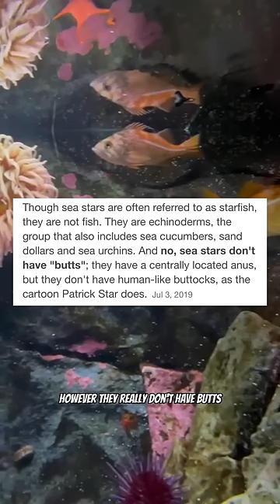THIS MOVIE NEVER EXISTED!!